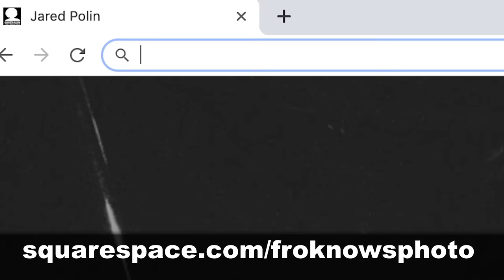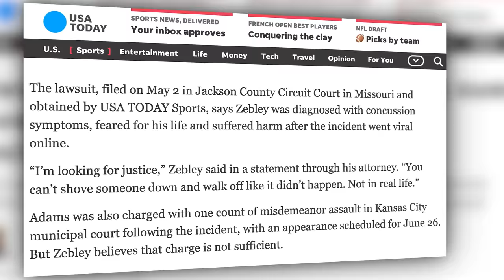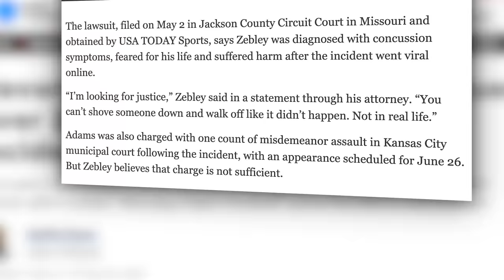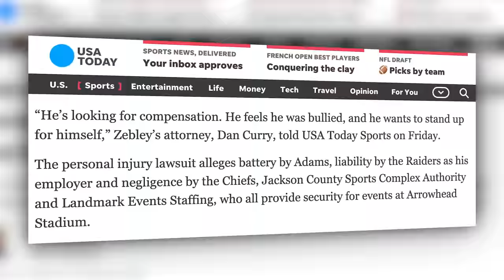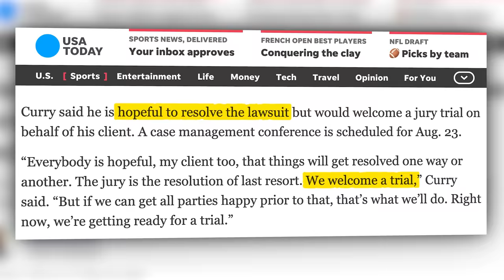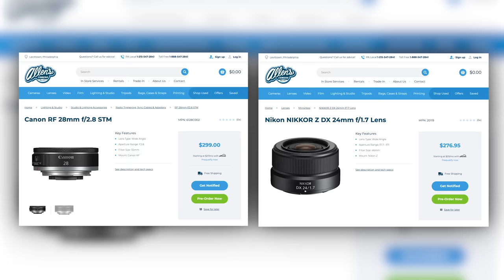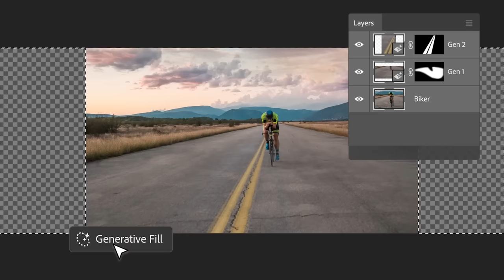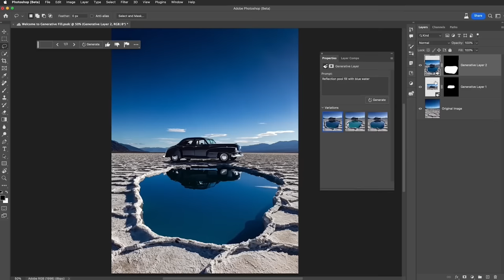Adobe Just KILLED PHOTOGRAPHY As We Know It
This week we have stories about a photographer suing a football player for shoving him.  Canon drops a 28mm Pancake Lens. Nikon drops a 24mm f1.7 cropped sensor lens.  And finally, Adobe releases a photoshop BETA with Generative Fill AI...which might change photography forever.  This is YOUR Photo News FIX

0:01 Intro
1:03 Story 1 about the 13th anniversary of a popular photography website
1:40 Davante Adams gets sued for pushing a photographer
4:40 Canon 28mm 2.8 and Nikon 24mm 1.7 Annoucement
6:03 Adobe Photoshop Generative Fill AI BETA

Artlist is where we get music and sound effects. Get 2 months free when you sign up for a year membership, head on over